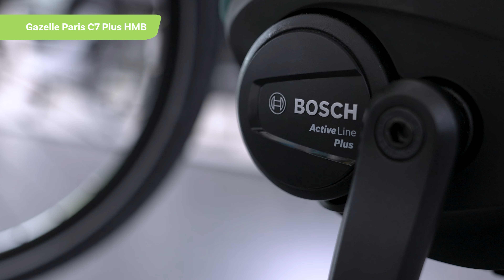Gazelle Paris C7+ HMB Smart - Comfortabele E-bike met het Nieuwe Smart systeem van Bosch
Naar je werk, een boodschap doen of lekker een dag de natuur in? De Gazelle Paris C7 Plus HMB Smart is de ideale e-bike voor elke bestemming. Deze Smart versie heeft de nieuwe Bosch Active Plus middenmotor die je eenvoudig koppelt aan je smartphone voor allerlei handige functies, zoals vergrendeling op afstand.

0:00 - Gazelle Paris C7+ HMB Smart
0:14 - Bosch Active Plus motor met Smart Systeem
0:21 - Accu tot 500 Wh in bagagedrager
0:38 - Handmatig verstelbaar stuur
0:50 - Geveerde zadelpen en voorvork
1:02 - Bosch Purion 200 display met kleurenscherm
1:15 - LED verlichting
1:23 - Hydraulische schijfremmen
1:31 - Shimano Nexus 7-speed naafversnelling
1:40 - Kom proefrijden of bestel online
1:49 - Abonneer op ons kanaal